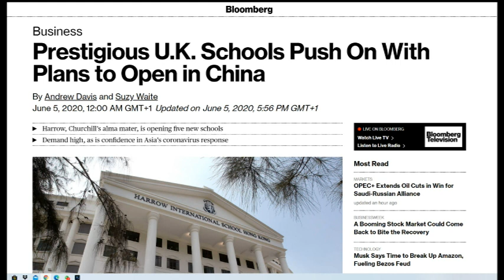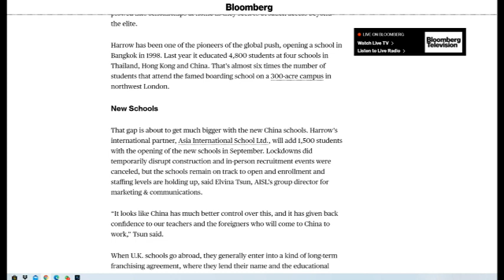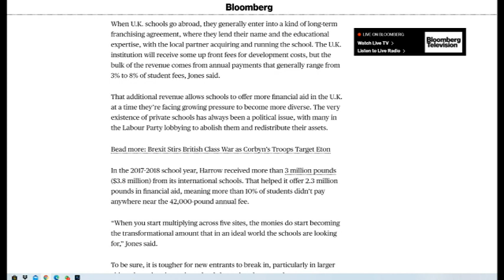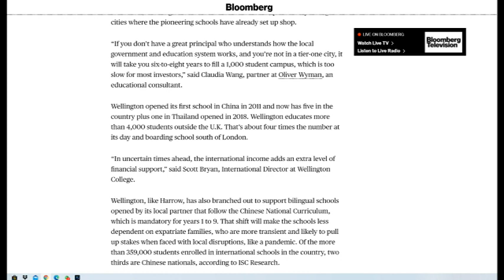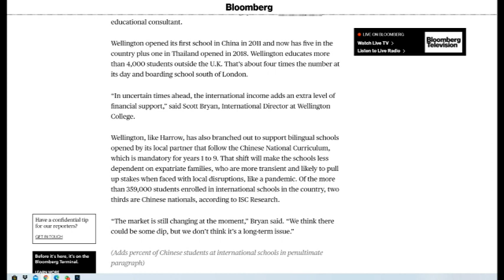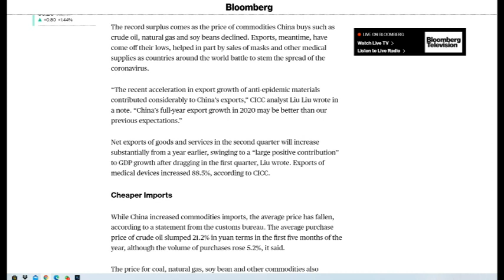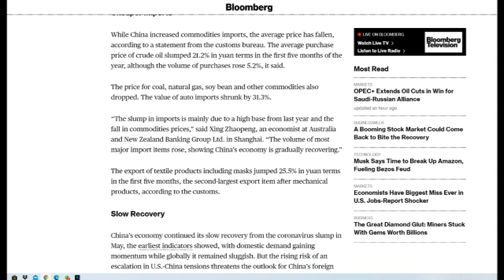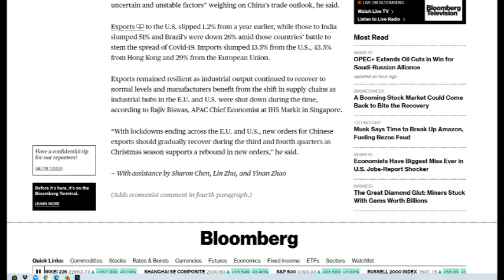Is China Still the Future?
We ask the question is China still the future and how will this play out for gold and silver long term.

Today is Sunday 7th June 2020 and yesterday we published our gold and silver weekly update for the week ending 5th June 2020 where we reported that both gold and silver were under pressure last week, especially after the rather positive Non farm payroll report published on Friday. The result was that Gold fell $46 last week from $1731 to $1685 and Silver fell 45 cents from $17.90 to $17.45.

We promised yesterday that today’s podcast would be a little different from the norm in that we are going to talk about education and university spending. Now before you switch off there is a reason for this which we will explain towards the end of the video, and it is relevant to precious metals longer term.

So, lets take a brief look at a Bloomberg article on Private Universities launching and establishing themselves in China.

OK so now you are asking yourselves what the heck has this to do with our channel. Well lets us tell you. Its another sign that in spite of all of the concerns about China and deteriorating east west relations there are serious entities, business and educational establishments which still have confidence in China longer term.

Before anyone discards this, lets look at another article which shows that China is recovering first out of this global pandemic crisis, and believes that it may even capitalise upon it:

With such string data coming out of China and various establishments looking to re-invest it really does appear that the likes of global investor Jim Rogers who originally stated a number of years ago, that the future lies in Asia, really should make us all sit up and think.

If the data is accurate and international relations improve, we will see a shift of economic power continue to move from the West to the East and this in our view will undoubtedly be precious metal positive. Ironically, we are faced with a paradox. Support a Country whose methodology is to steal your intellectual property rights and eventually dominate markets, which will prove positive for gold and silver because of their affinity for precious metals, or alternatively decry such an entity and putting at risk global populism for what we all like to collect, save and stack.

Its an interesting dilemma.

Thank you so much for listening and if you haven’t already done so please subscribe to our channel and press the bell sign so that you are notified of videos as and when they are published.

Not forgetting that we update our Richard and Greg channel every other day and so if you haven’t done so please subscribe to that one too and another update will be published later today.